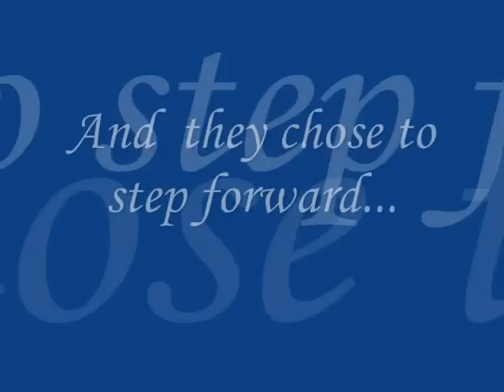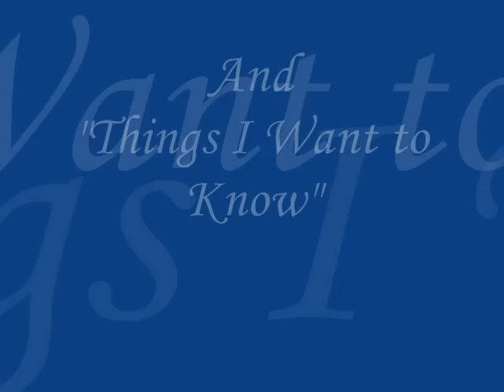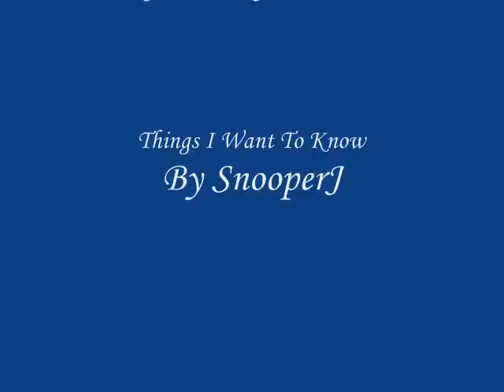Prince of Tennis Fanfiction Trailer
YAOI. DON'T LIKE IT? THEN DON'T WATCH IT!

This is the trailer of "Things You Don't Know" by Bloodysamurai and "Things I Want to Know" by Snooperj

Note: Mentioned Fanfics are being promoted with the permission of the authors.

I do not earn money by promoting this, mind you. It's all just for fun~